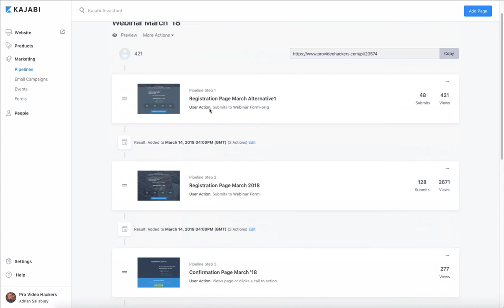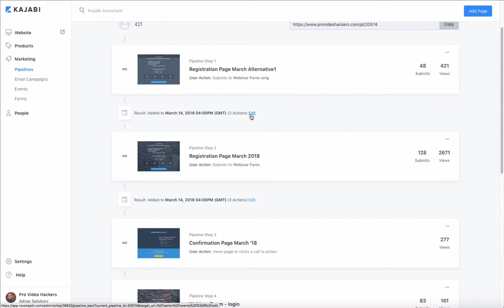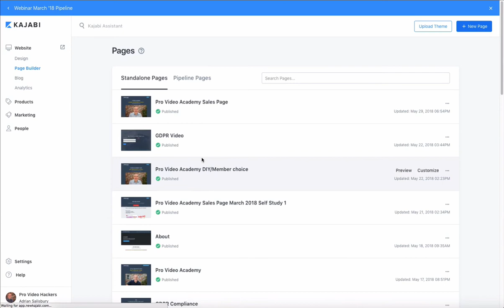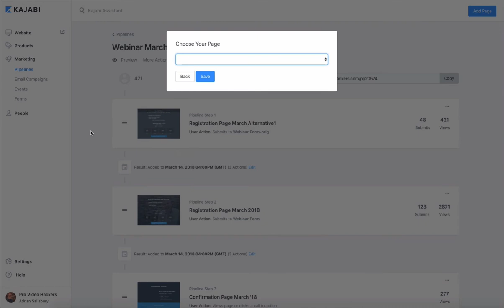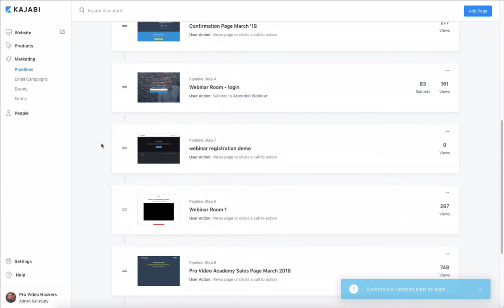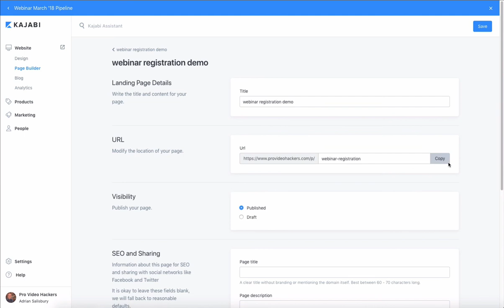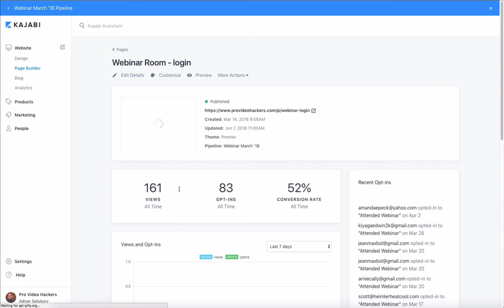Add a Registration Page to your Kajabi Webinar Pipeline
If you're planning to use Kajabi for your next webinar one of the biggest downsides is the fact that you get no stats of who registered.
I created this simple workaround that ensures anyone on your webinar has to give you their email on arrival. Then you can tag people who registered as 'attended' and email the separately.

If you aren't on Kajabi, it's a fantstic all in one solution for landing pages, website, emails, video series and now webinars.

Check out Webinar Jam - 60 days trial only $1!